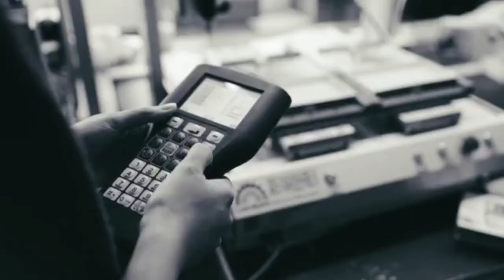ITSKINS // WE ARE BACK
We’ve all been through some tough times. But we’re starting to see the light at the end of the tunnel. The way the team here at ITSKINS used the time during this period will enable us to come back stronger than ever.

As I see it, we had 2 options: cross our fingers and sit tight, or work as a team to eliminate our weak points, adapt to new ideas, and grow stronger to increase our lead.

Like I always tell my daughters « PAIN IS TEMPORARY. QUITTING LASTS FOREVER. « This is my ethos and it has never been more relevant. We didn’t quit, no matter how badly events were hurting us. We worked harder where it would do the most good.

We put in some very hard work over the last 3 months. We’ve been developing great marketing content to share with our partners and our community. We built a blazing fast website that streamlines access to our B2B content. We made huge changes in our production process, the launch and execution of a 6 month automation plan being the biggest challenge among dozens.

Now, at last, I feel like it is finally time to declare that ITSKINS Is Back. The world is shaking off the corona coma. We’re seeing increased activity in almost all the markets we operate in.

We’re ahead of the game. The work we put in over the last few months is paying off, and I am positive that those businesses still struggling will soon be back to full strength as well.

From today, let’s all work hard together to make up for 2020’s rough start.

Keep Safe

Christophe